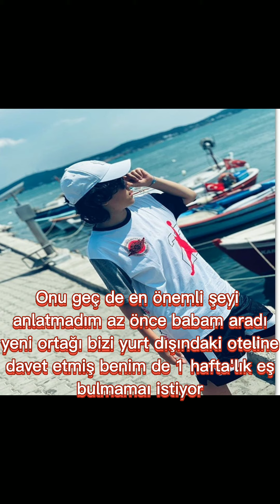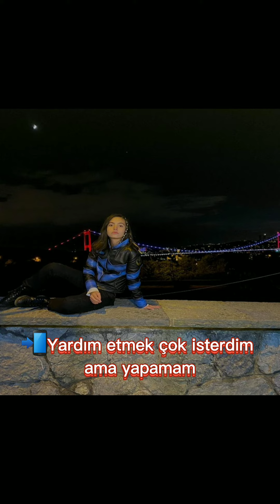ÇağTu Dizi/Anonim 1.Bölüm